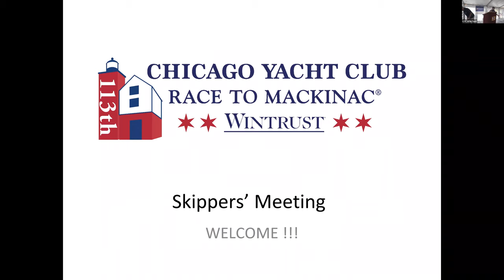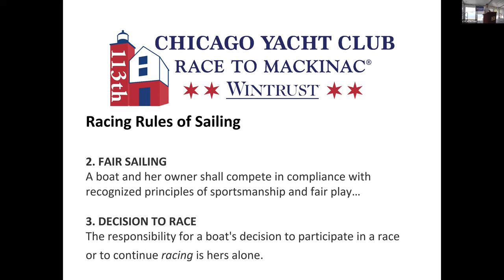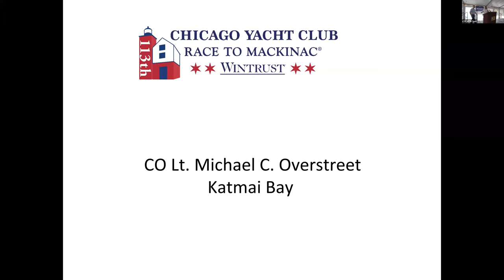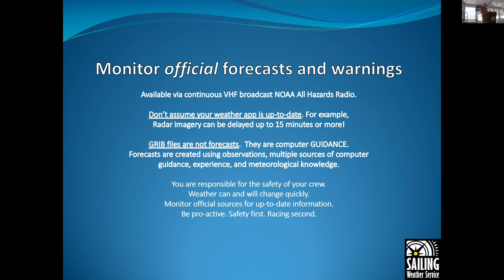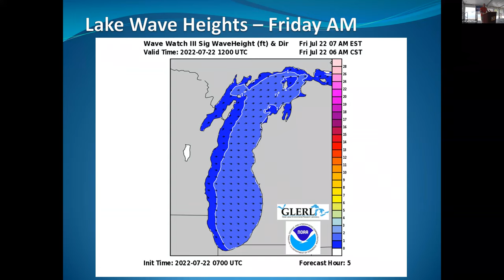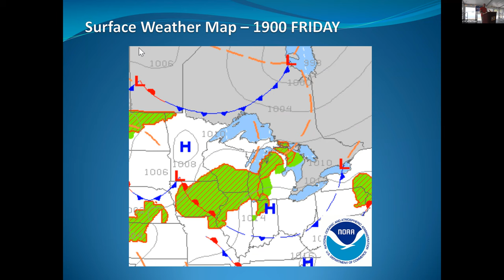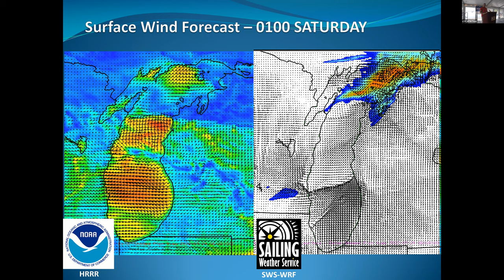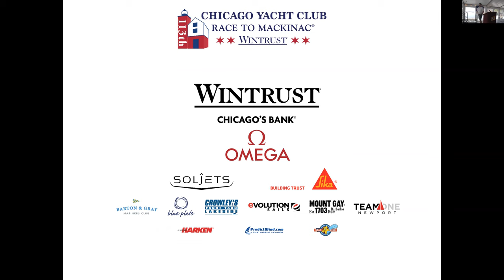113th Chicago Yacht Club Race to Mackinac Presented by Wintrust - Cruising Division Skippers Meeting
Cruising Divisions skippers meeting for the 113th Chicago Yacht Club Race To Mackinac presented by @wintrustmarketing, held July 21 - 26 in Chicago and Mackinac Island, Mich.

and follow along on Facebook Instagram and Twitter